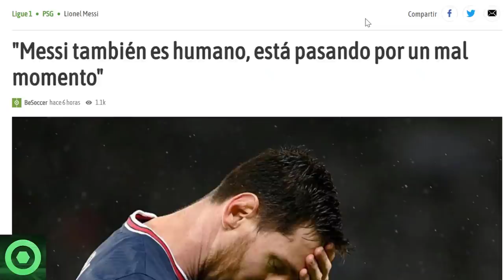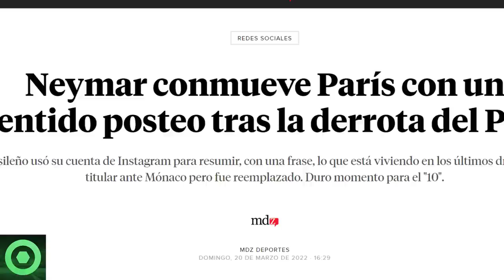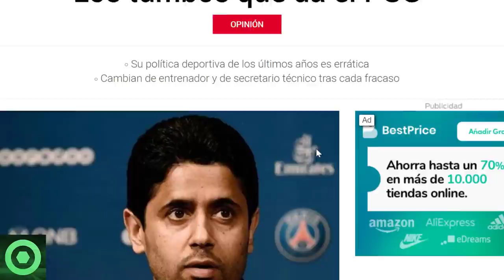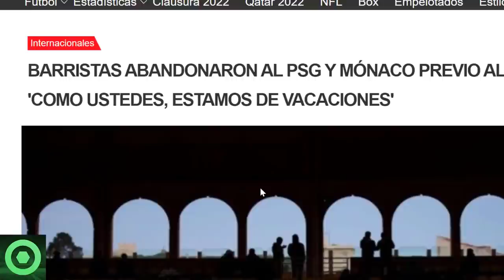🔴 TRISTES NOTICIAS de LEO MESSI y NEYMAR 🔴SUSTITUTOS de WIJNALDUM 🔴 ENFADO de la AFICIÓN, PAREDES 🟥